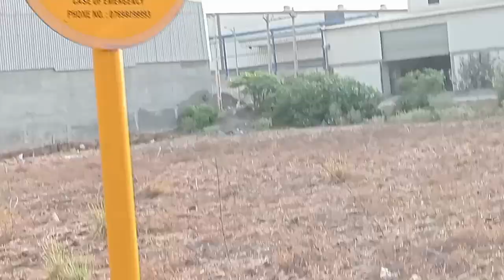3 June 2024